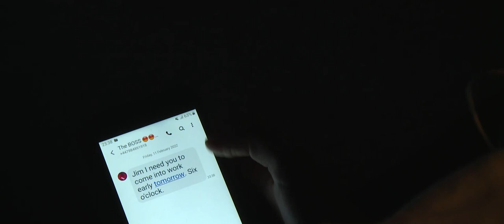The Night Shift | Official Trailer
Watch the trailer for The Night Shift, a short film produced by the Class of '24 during the Script to Screen module of the BSc (Hons) Digital Film Technologies and BA (Hons) Digital Film Production and Screenwriting courses at the University of Chichester.

Living inside the head of Johnny Jones, the Control Crew works to curate the perfect dream-filled sleep after a long day of work. However, when Johnny’s dreams become tainted by the stresses of his life, the Control Crew fail to prevent the derailment of their perfect world. Can our heroes fix this falling-apart fantasy before they alert the higher up's in Head Office?